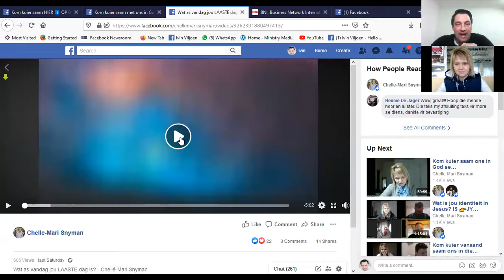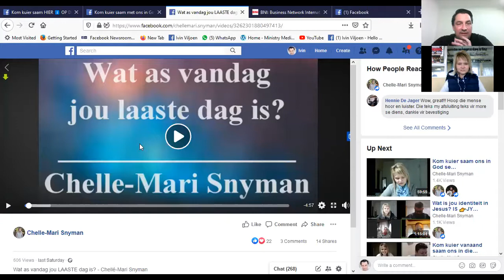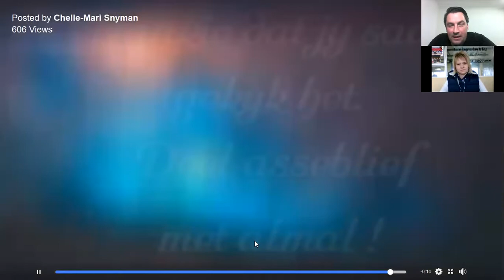How to Become an Internet Evangelist w/ Chelle-Marie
In this video I had the privilege of interviewing Chelle-Marie Snyman about her  creating content and ministering through various video formats.

Please ask me a question in the comments below or share what you would like me to do a video on. Not only will I read it and create the content, I will also reply to  every comment.

Having written a book and self published it in 2007, I started blogging and teaching people how to do the same. The blog ranked #75,000 in traffic in the world at one point and became a multi-author blog in 10 months of existence. I had 10 professionals from different self publishing disciplines writing for the blog and it won an award for best publishing blog in 2011.

I have been first partaker in dynamic social media platforms and this is where I have honed my skills. I started my own digital marketing agency in 2010, working in the professional/business and corporate arena for pharmaceutical companies. In 2014 I changed my business from an agency model to a coaching business, because I believed that if I did the work for you, your voice gets lost along with it’s authenticity. This is where my second story comes in.

The book I wrote was for a group of young people I felt I had to leave a message behind to as I took on a new position as assistant Pastor. I ran a youth ministry I built from the ground up and lead them to fulfill most of the audio visual and media duties of the church. I built up extensive knowledge how media applies to ministry and how it can reach the people that the Pastor of a particular ministry is called to reach.

I went to Bible school at Rhema for their full 3 year program, and have a certificate for counseling. Ia m  currently graduating second year Bible College at Christian Family Church JHB. I believe it’s important for each ministry under the larger banner of that church needing to develop it’s own platform where they communicate to the people they are called to in the language they understand.

I realized everything in my adult life that I have done or experienced have led to the fulfillment of an effective service to pastors as their media coach. I am so confident of this, that I am prepared to make this bold statement:

I am a unique coach in South Africa with the combination of skills referring to ministry and media experience and is more equipped to do what I can do for Pastors and their ministries.